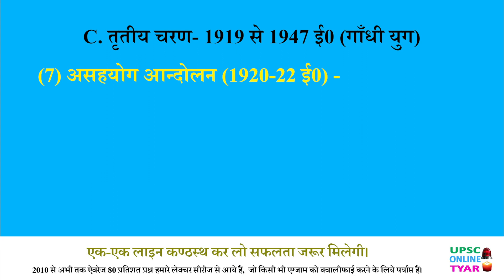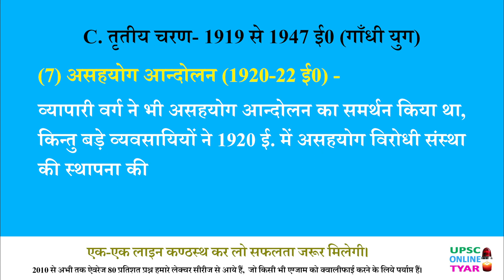Non co operation movement | Asahayog Andolan | Gandhi Ji | Indian Freedom Movement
(7) असहयोग आन्दोलन (1920-22 ई0):-
 जनता उम्मीद लगाये बैठी थी कि प्रथम विश्व युद्ध के बाद, अंग्रेजी हुकूमत कुछ करेगी, लेकिन रौलेट ऐक्ट तथा जलियांवाला बाग हत्याकाण्ड ने उसकी सारी उम्मीदों पर पानी फेर दिया। हिन्दुस्तानी समझ गये कि ब्रिटिश हुकूमत सिवाय दमन के और कुछ न करेगी। प्रतिक्रिया स्वरूप असहयोग आंदोलन प्रारम्भ हुआ।